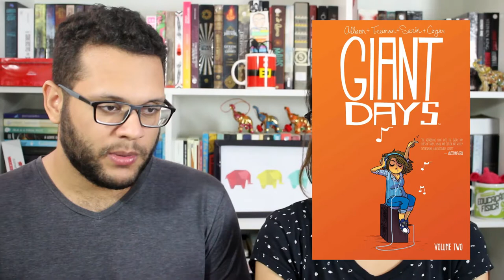LEITURAS DE MARÇO | Elefante Literário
Hoje viemos falar sobre as nossas leituras do mês de março!

Compre qualquer livro desejado na Amazon através do nosso s2

➡ Compre os livros citados:
O INVENTÁRIO DAS COISAS AUSENTES, de Carola Saavedra
UM GATO CHAMADO BORGES, de Vilto Reis
NIMONA, de Noelle Stevenson
A CIDADE MURADA, de Ryan Graudin
A VIDA QUE NINGUÉM VÊ, de Eliane Brum
GIANT DAYS, de John Allison (Ilustração de: Lissa Treiman)
Volume 1
#1 (ebook em inglês)
#2 (ebook em inglês)
HIBISCO ROXO, de Chimamanda Ngozi Adichie

🖊 Se quiser compartilhar amor com o Elefante:

Elefante Literário
Caixa Postal 1503
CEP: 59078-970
Natal/RN